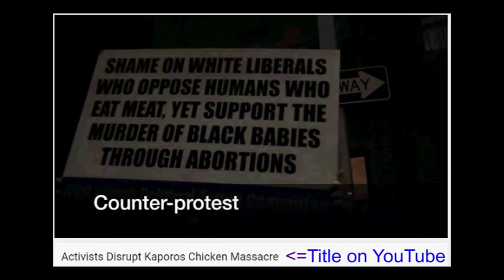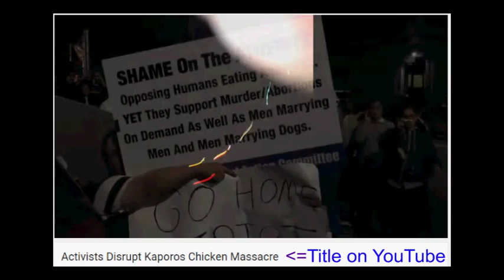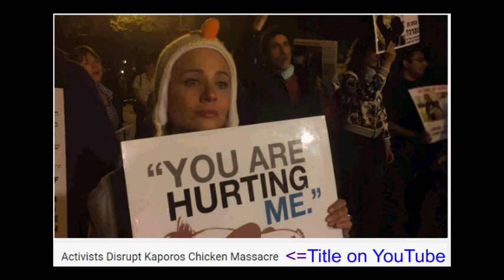Is the gospel nonsense? (Atheist/Christian dialogue, Dehler vs. Neil Mammen)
In this video excerpt, an atheist (Bernie Dehler) and Christian (Neil Mammen) talk about the gospel.  Is it all just ancient superstitious nonsense? One person can be tortured for another's sins?  Is this justice or injustice?

On 2-16-16, Bernie Dehler (atheist) had an videotaped discussion with Neil Mammen (evangelical Christian apologist) for a TV show in Beaverton Oregon called "Questions for Christians."

1. Do smart machines have souls? (6:08)
2. Does neurology falsify the existence of the soul? (18:40)
3. Is the gospel nonsense? (32:59)
4. What would it take for you to disbelieve in the existence
of God? (55:42)
5. What would it take for you to believe in the existence
of God? (1:03:47)
Bonus: Is Christianity superior to the other religions? (1:09:28)

More info on the presenters:
. You can also find him on Twitter

Bernie Dehler will also be in Eugene Oregon on 3-11-15 to debunk three apologists from Biola University: J.P. Moreland, Clay Jones, and Craig Hazen.